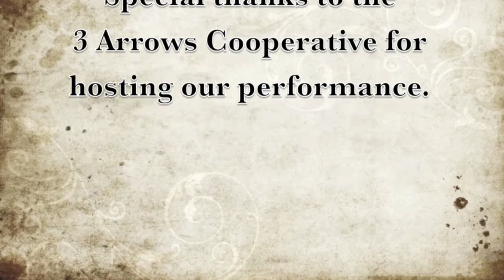Ground Hog ~ The Whistling Wolves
Chris Q. Murphy gets ground hog brains all over his skin on this one!